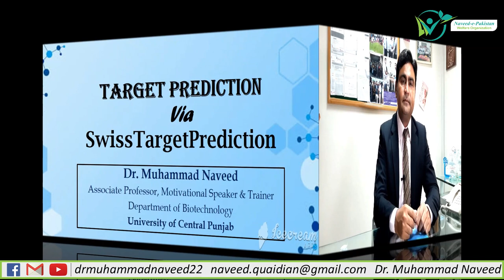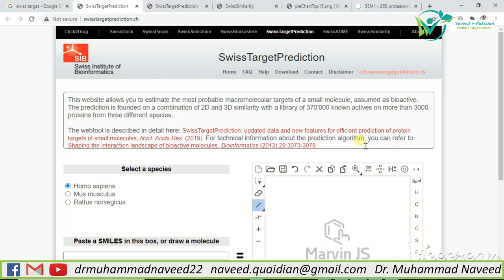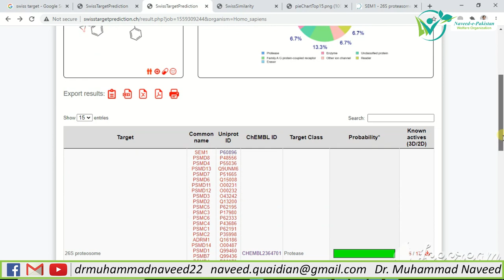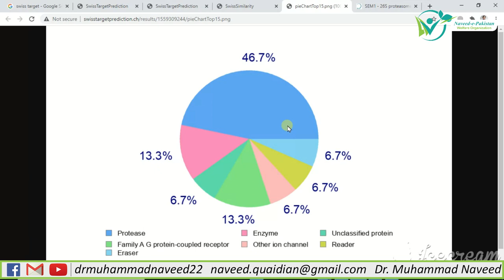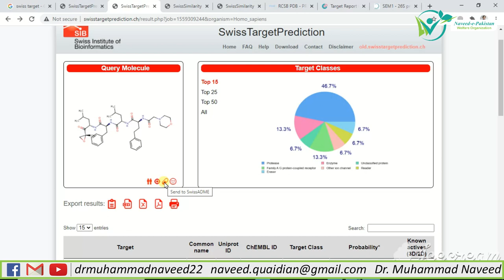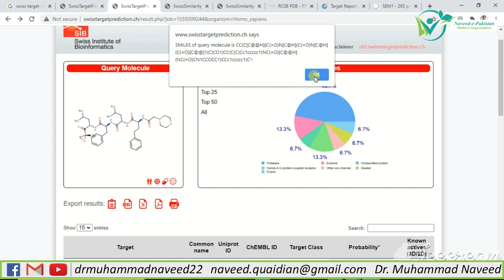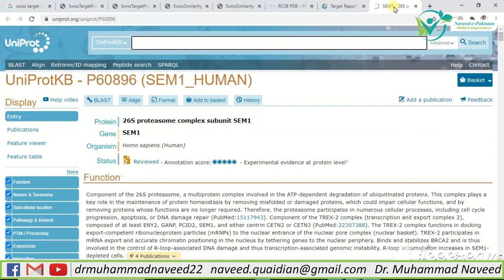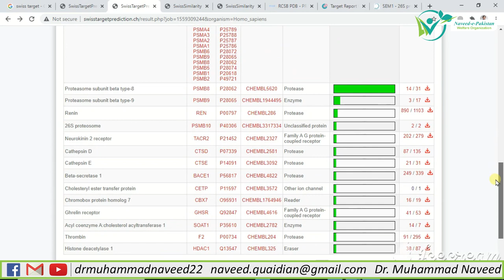Swiss Target Prediction | Drug Target Prediction | CADD Step 2 | Lecture 34 | Dr. Muhammad Naveed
SwissTargetPrediction is a web tool, on-line since 2014, that aims to predict the most probable protein targets of small molecules. Predictions are based on the similarity principle, through reverse screening. The bioactivity data were updated, the model retrained and the similarity thresholds redefined. In the new version, the predictions are performed by searching for similar molecules, in 2D and 3D, within a larger collection of 376 342 compounds known to be experimentally active on an extended set of 3068 macromolecular targets. An efficient backend implementation allows to speed up the process that returns results for a druglike molecule on human proteins in 15–20 s. The refreshed web interface enhances user experience with new features for easy input and improved analysis. Interoperability capacity enables straightforward submission of any input or output molecule to other on-line computer-aided drug design tools, developed by the SIB Swiss Institute of Bioinformatics. High levels of predictive performance were maintained despite more extended biological and chemical spaces to be explored.